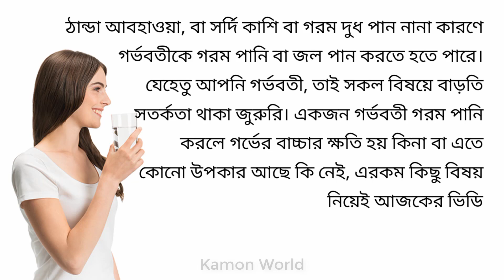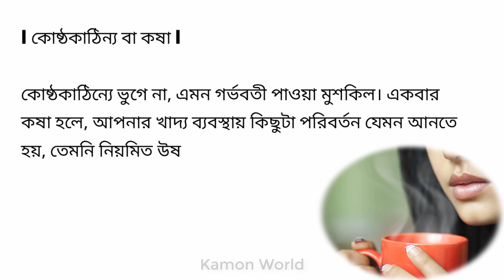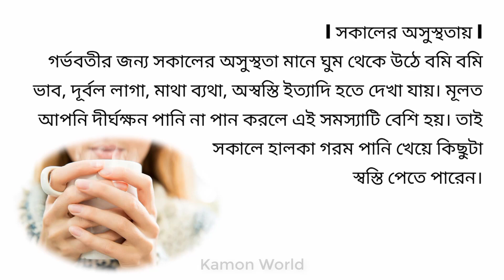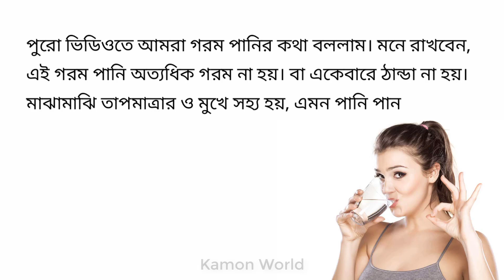গর্ভবতী গরম পানি পান করলে গর্ভের কি সমস্যা হয়? gorvobotir gorom pani pan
আল্ট্রাসনোগ্রাফি

সিজার